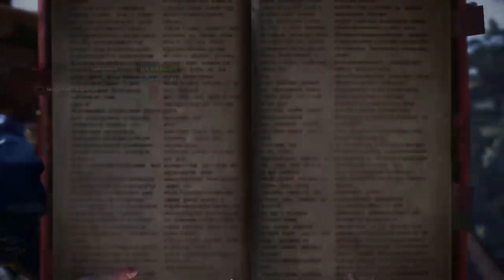Schmieden von Plänen ~ Monster Hunter World (No Death) #135 ~ Logo